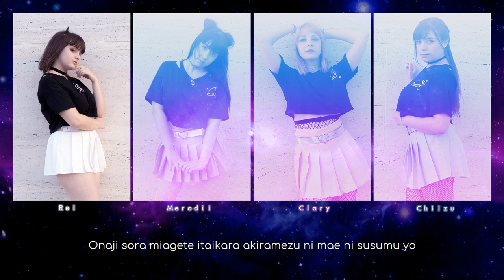【COS-MiX】 Alive 【Vocal Cover】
Ciao Earthlings! Dopo la nostra puntata di Italia's Got Talent siete cresciuti davvero un bel po'. Non potremmo essere più grate e felici!
Oggi, per ingannare l'attesa della semifinale, vorremmo farvi ascoltare la nostra ultima cover. Questa canzone si chiama "Alive" , originariamente cantata dal gruppo Idol "Fairies" e speriamo davvero che vi piaccia. Grazie per il supporto e keep believing!

★ Chi siamo? ★
Le COS-MiX sono un gruppo idol sotto il management del progetto Idol Stage.
Cantiamo e balliamo J-music (ovvero musica giapponese), esibendoci sia online che dal vivo, con l'obiettivo di far scoprire una splendida discografia a più persone possibili.

Main and back vocals: COS-MiX (Clary, Chiizu, Merodii, Rei)
Instrumental: Flavio Marinelli
Mixing: Skynord
Photo: Idol Stage
Video: Idol Stage
Original song: Alive - Fairies